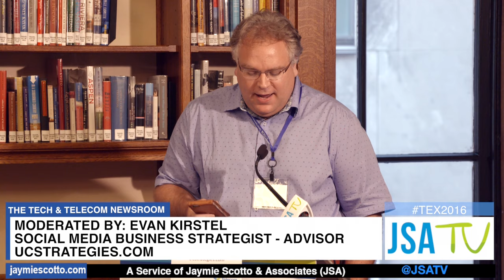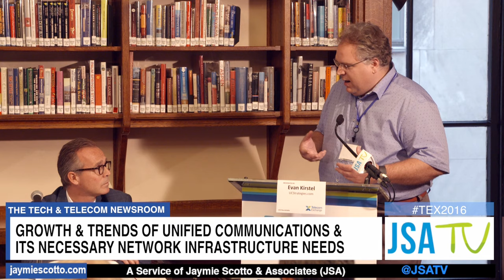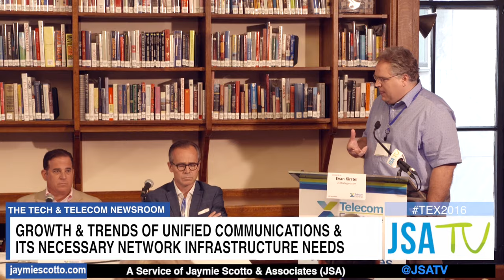TEX NYC 2016: CEO Roundtable #3 Growth & Trends of Unified Communications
This CEO Roundtable "Growth & Trends of Unified Communications & Its Necessary Network Infrastructure Needs" from TEX NYC 2016 features: Evan Kirstel, Social Media Business Strategist - Advisor of UCStrategies.com; James Martino, Chief Executive Officer of Avotus; Al Burgio, Chief Executive Officer of Console; Michael Bucheit, Chief Executive Officer of Metro Optic; Amitava Mukherjee, President, CEO & Co-Founder, of RedShift Networks; and Brian Shatku, Chief Operating Officer of Unifi Communications.

Today's modern office is virtually anywhere, anytime.  With the move to unified and collaborative technologies so quickly underway, how is the drastic demand for increased productivity and constant up-time across multiple devices being serviced by our core communications infrastructure?  How are partnerships and new ways to interconnect allowing us to meet this constant need for data and voice, and who are the critical players emerging on the scene?  Hear from the top decision makers of new and existing companies who are transforming the way we unify to serve the ever-demanding end user.

To learn more about Telecom Exchange and how to participate in a CEO Roundtable,